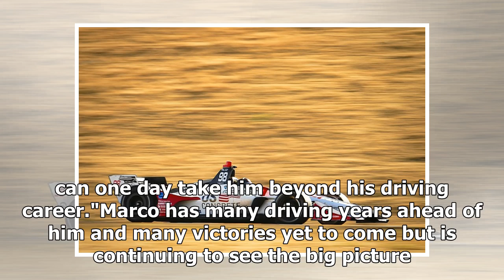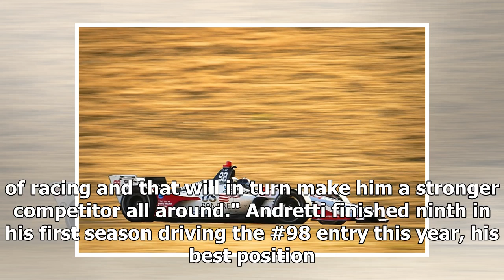Marco Andretti invests in his #98 Andretti Herta IndyCar entry | k production channel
Marco Andretti invested in his #98 IndyCar entry for next year, when it will officially be Andretti Herta Autosport w/ Marco Andretti & Curb-Agajanian. Bryan He...